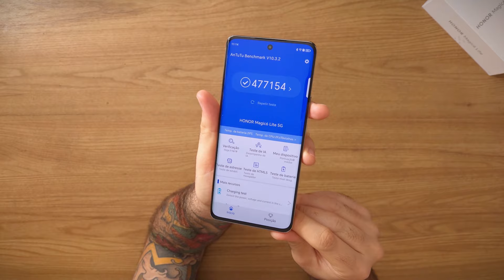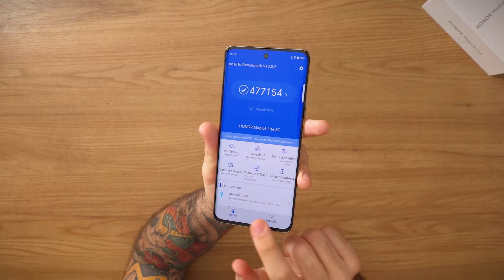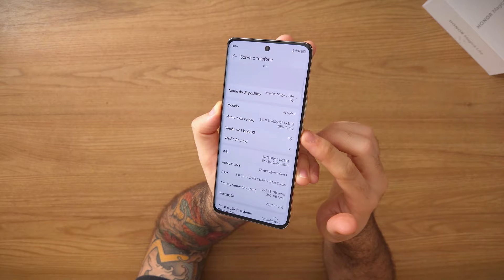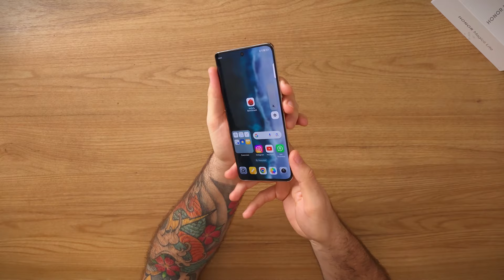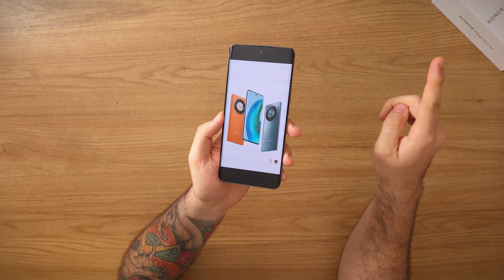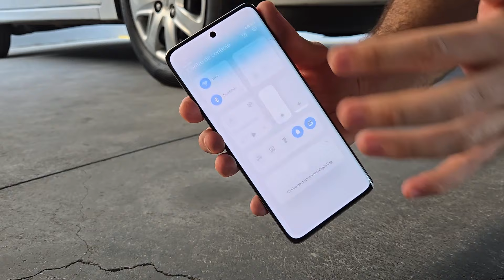🚨 O CELULAR MAIS RESISTENTE que eu JA USEI! HONOR Magic6 Lite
Pessoal, hoje eu vou apresentar pra vocês um celular Ultra Resistente! Esse é o Honor Magic6 Lite, um smartphone que promete ter um equilíbrio incrível entre Durabilidade, Autonomia de bateria, Câmera e otimizações baseadas na MagicOS da própria HONOR!